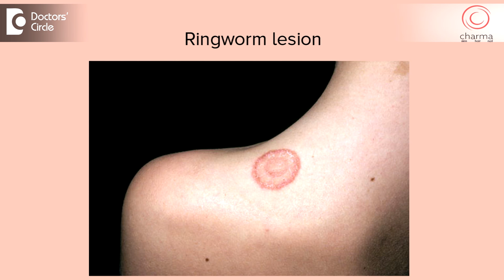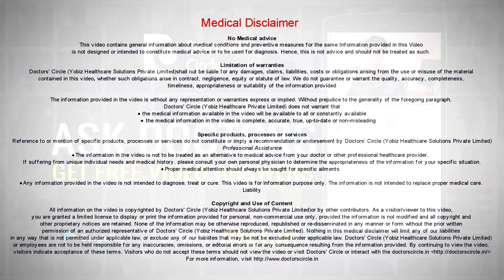How to manage Chronic Ringworm infection? - Dr. Rajdeep Mysore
A ringworm infection is nothing but a fungal infection. It is wrongly known as ring worm because it was earlier people used to think it was because of a worm and because it used to be round patches on the skin. So chronic ring worm infections is caused when people have tried various over the counter mediations which most of the times contain a steroid. Steroid reduces the itching immediately but it can spread and the infection to different areas. These days we have creams like betnovate, panderm, quadriderm. Several other creams which are very cheap in cost, but contain a steroid and are given by pharmacists knowingly or unknowingly and these cause chronic ring worm infection. Chronic ring worm infection does not respond to older antifungal medications and they respond to newer antifungal medications. A course of antifungal medications can range between 14 days to even 3 months in certain cases but if the patients is regular with the doctor, he can eradicated it and can never have that problem in the future. Certain other precautions that you can take are to wear loose clothes where the clothes are completely dried in sunlight. Avoid sharing the towels and clothes of even your family members because if they have the infection it can spread to you.